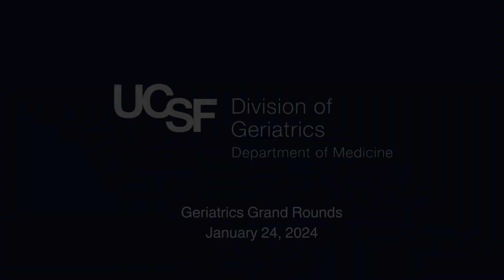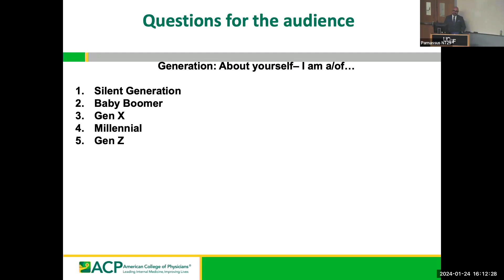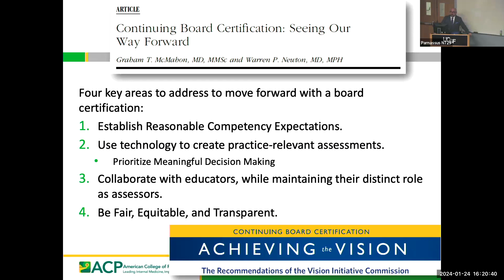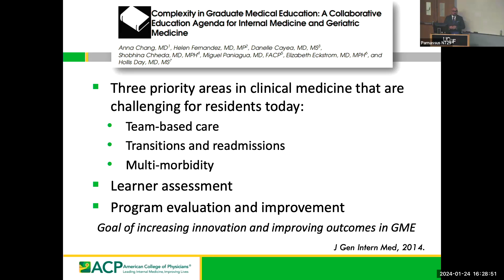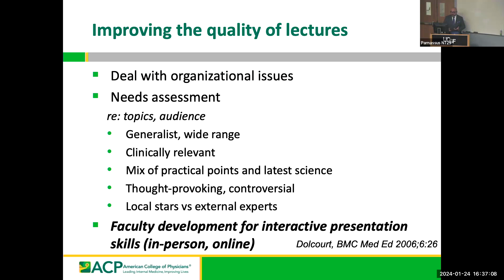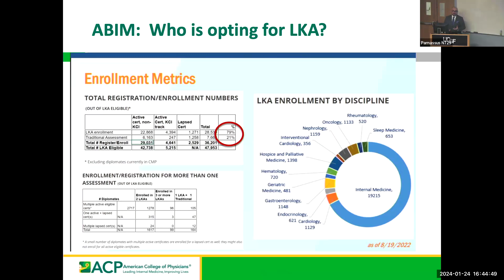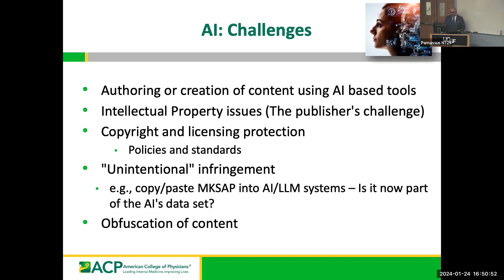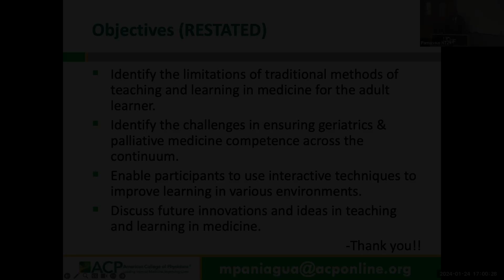Division of Geriatrics Grand Rounds with Dr. Miguel Paniagua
This video is of Dr. Miguel Paniagua presenting “Old Dogs and New Tricks: Assessing the past, present and future of lifelong learning” on January 24, 2024 for the Division of Geriatrics Grand Rounds.